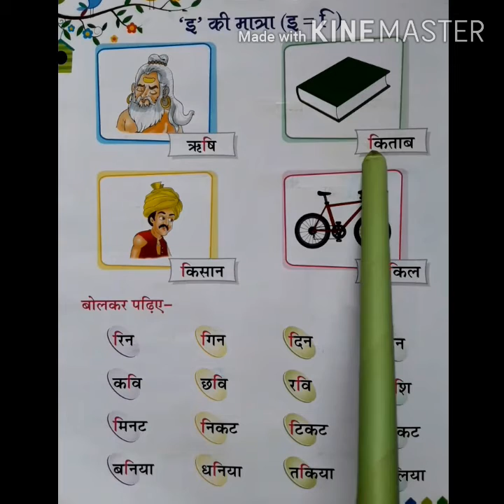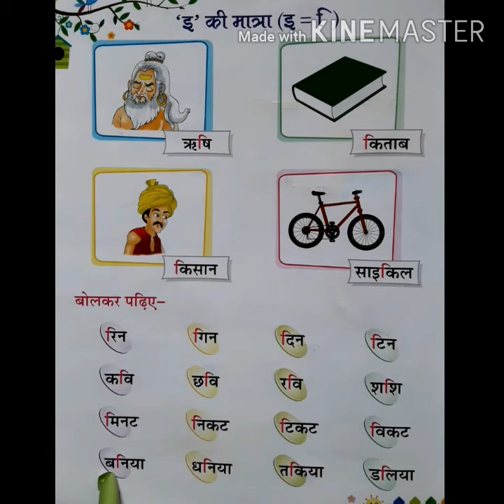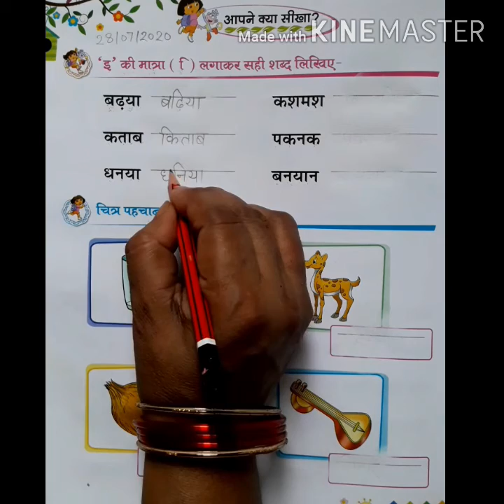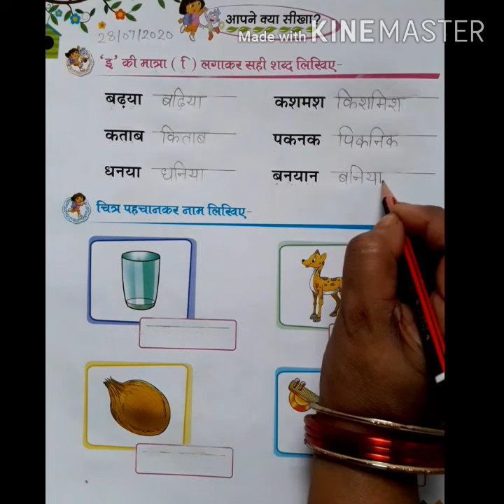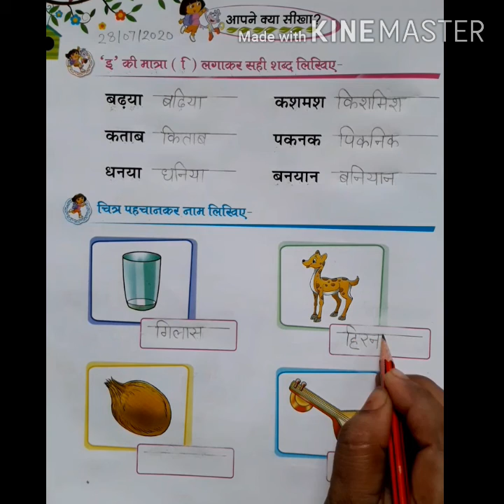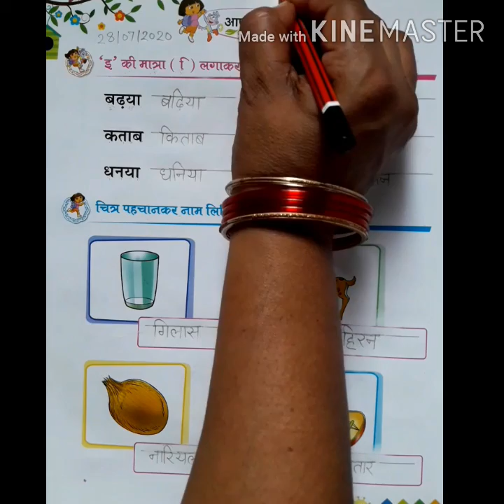कक्षा-यू.के.जी हिन्दी- इ ( ि ) की मात्रा वाले शब्द ( reading )